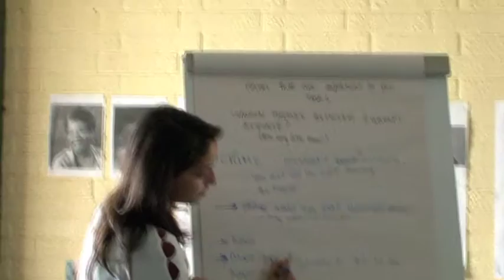Old Trafford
Inspiring Voices Community Video - Old Trafford